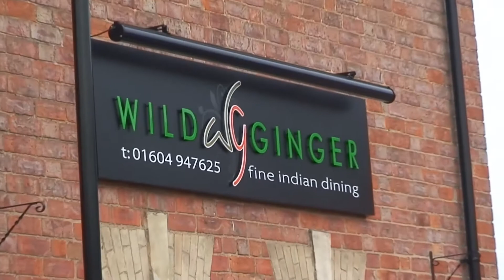Berrywood Farm, Duston, Northampton, now Wild Ginger Indian Restaurant